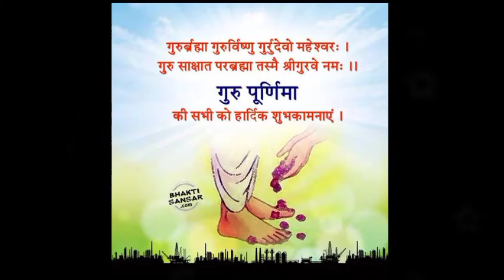Kyu manayi jati h guru Purnima🙏🌺🌺 Guru purnima ki katha। गुरु पूर्णिमा। गुरु पूर्णिमा की कथा।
Purnima is celebrated annually on the full moon day in the month of Ashadha. As per Hindu customs, this day is observed to honour the spiritual gurus or teachers for guiding us.Purnima is celebrated annually on the full moon day in the month of Ashadha. As per Hindu customs, this day is observed to honour the spiritual gurus or teachers for guiding us.